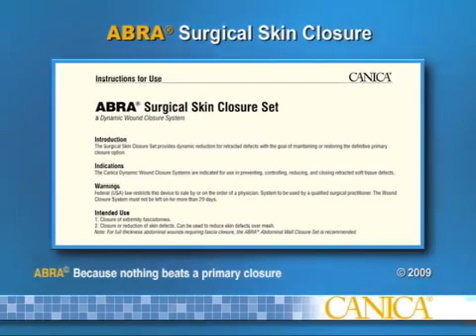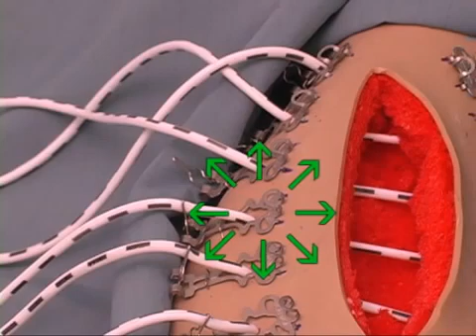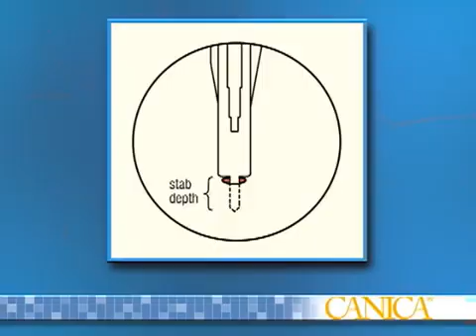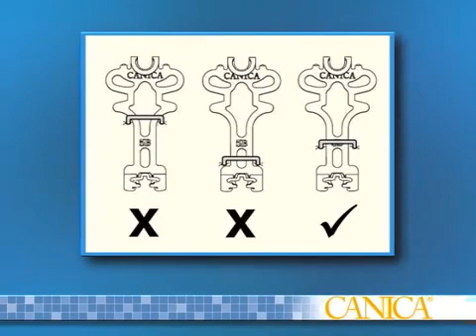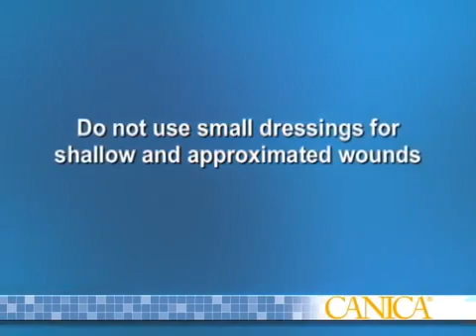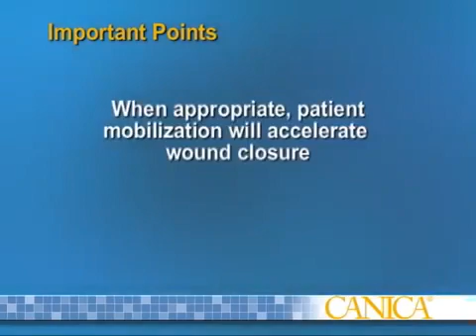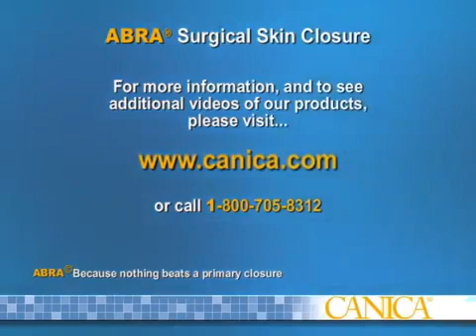ABRA Surgical Wound Closure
ABRA® Surgical Skin Closure engages full-thickness skin and closes high-tension retracted skin defects using elastic traction. ABRA leaves nothing behind except a sound primary repair.

Indications:
ABRA® Surgical Skin Closure is indicated for closure of retracted skin defects including, but not limited to, fasciotomies, compound fracture wounds and abdominal skin closure over mesh or hernia.

Why it is used:
• Achieves a primary closure
• Normalizes compartment pressures
• Restores normal skin integrity
• Eliminates need to skin graft
• Promotes patient mobility
• Reduces OR visits
• Reduces hospital length of stay and costs
• Reduces homecare expenses

How it works:
The ABRA® Surgical Skin Closure system restores the primary closure option for retracted skin defects. Over time this dynamic wound closure system re-approximates the skin margins under low-tension using elastic traction while normalizing compartment pressures, eliminating the need to graft by enabling a predictable primary closure.